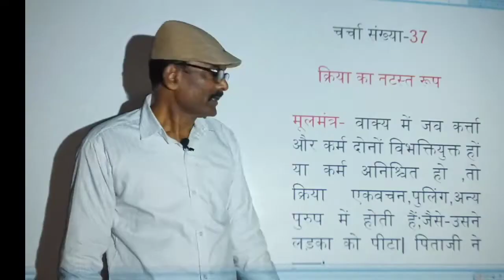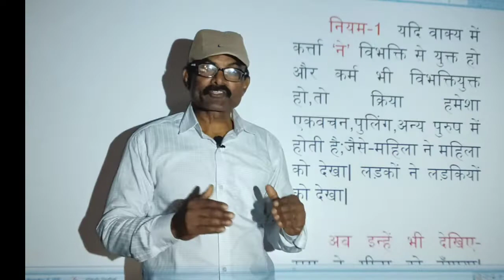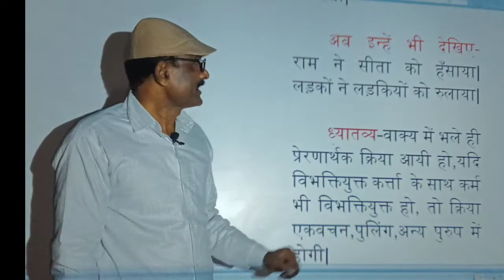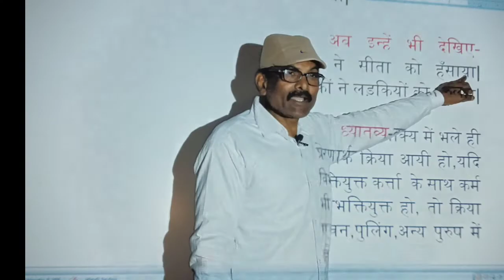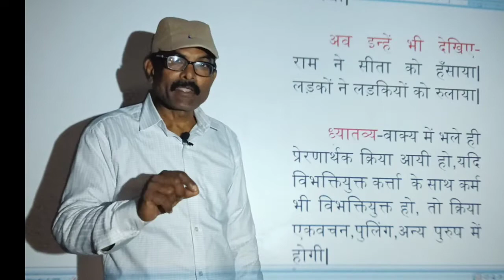वाक्य में जब कर्त्ता और कर्म दोनों विभक्तियुक्त हों या कर्म अनिश्चित हो ,तब मुख्य क्रिया का रूप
इस चर्चा में मैंने स्पष्ट किया है कि यदि वाक्य में कर्त्ता और कर्म दोनों विभक्ति युक्त हों या कर्म अनिश्चित हो,तब मुख्य क्रिया एकवचन,पुलिंग,अन्य पुरुष में होती है।